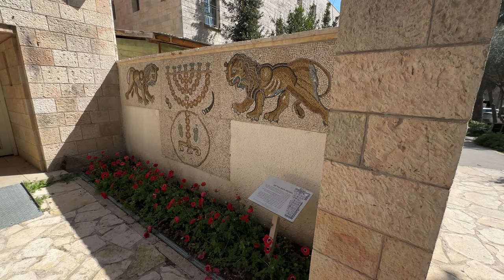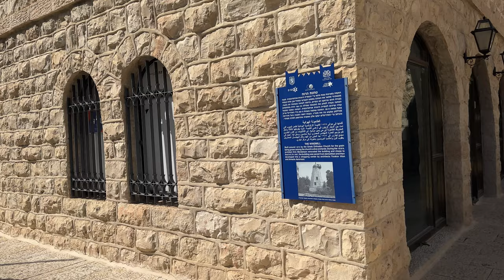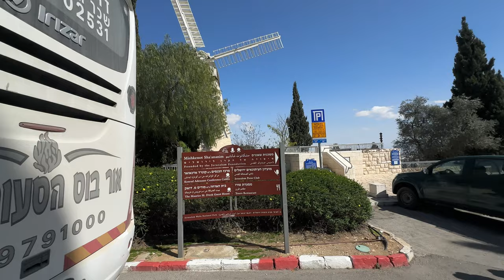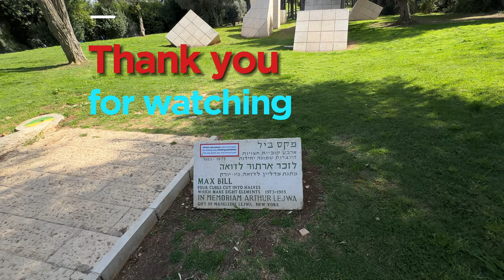Today's Jerusalem. From the Rehavia area to the Mamilla area, everything is as it is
📆 March 10, 2024 🌡 18°C